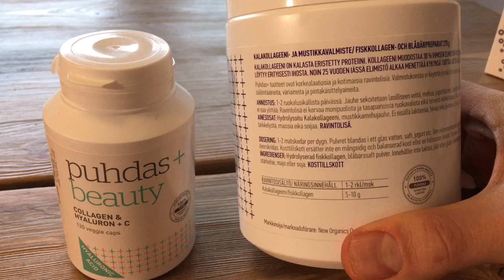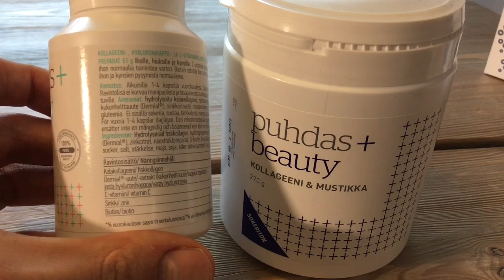Kollageeni: Liikkuvuuteen ja palautumiseen - Natural Bootcamp ravinto asiaa osa 1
Tsekkaa myös kolme tärkeintä asiaa nykyihmisen liikunnassa ja Natural Bootcamp valmennus!